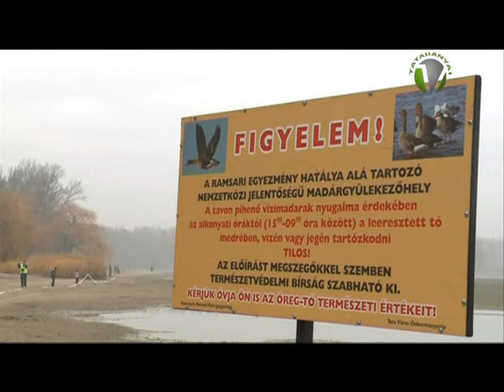14. Tatai Vadlúd Sokadalom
Forró kávé, tea, forralt bor és persze több ezer vadlúd várta szombaton a 14. tatai vadlúd sokadalom vendégeit. A világviszonylatban is kuriózumnak számító tatai madárpihenőhely látványosságait bemutató tatai fesztivál, a Magyar madártani és Természetvédelmi Egyesület elnöke szerint nagyon sokat segít a gyakorlati természetvédelemben.